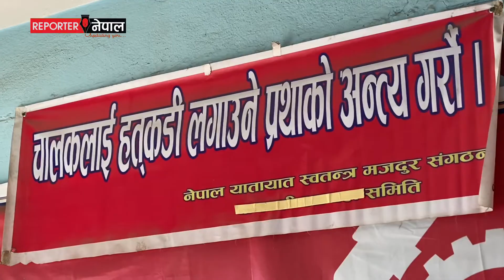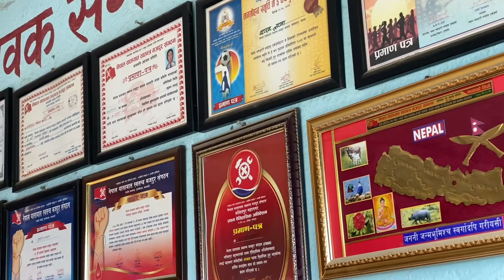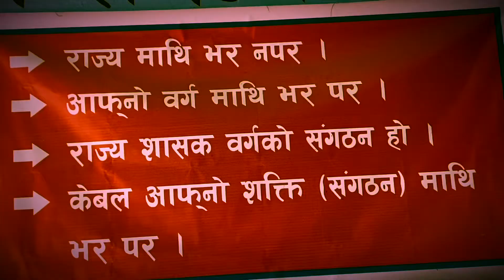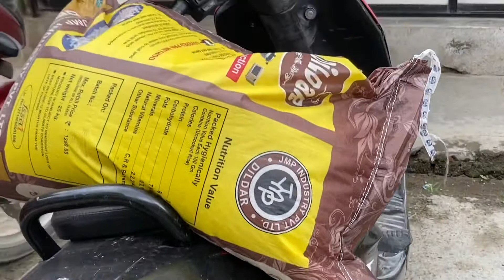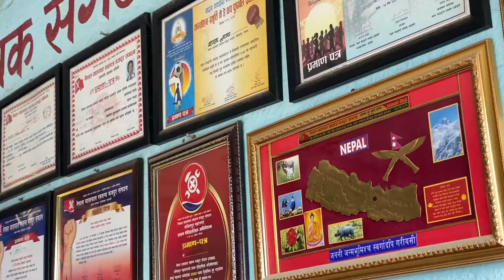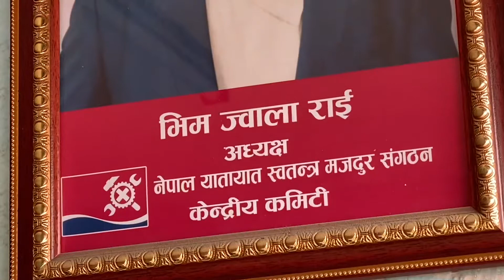gefont news ! nepal transportation news ! lockdown in nepal ! reporter np ! reporter nepal !